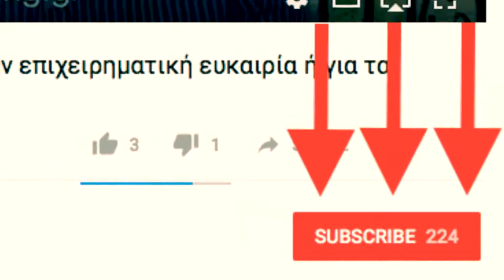[MLM Tip #16] Πώς Επιβεβαιώνω τα Ραντεβού μου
Πώς Επιβεβαιώνω τα Ραντεβού μου [MLM Tip #16] // Σε αυτό το βίντεο, απαντάω στο ερώτημα για το αν είναι απαραίτητο να τηλεφωνούμε για επιβεβαίωση πριν από ένα επαγγελματικό ραντεβού.

Αν σου έχει συμβεί ποτέ να προσκαλέσεις κάποιον σε ένα ραντεβού για μία παρουσίαση ή μία συζήτηση και να μην έρθει, ούτε να σε πάρει τηλέφωνο για να σου πει ότι δεν θα έρθει, τότε δες το βίντεο.